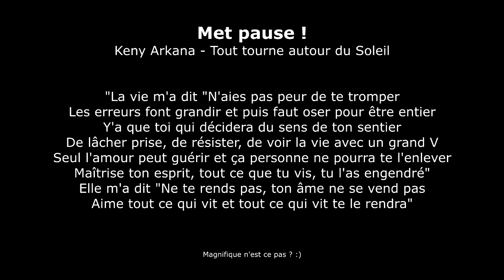UN PTIT MOT SUR KENY ARKANA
Ok les boyzzz & les Girls = )

Voici ma deuxième vidéo, cette fois - ci sur Keny arkana , une rappeuse loin des strass et paillettes et qui possède ( selon moi ) un esprit et un cœur sans limite.

Mes p'tites sources :

Quasiment toutes ces morceaux ♥